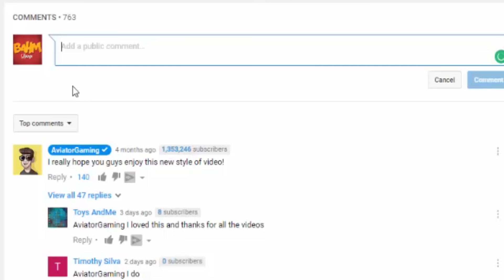You Will NEVER Escape this Minecraft Room!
You Will NEVER Escape this Minecraft Room! w/ AviatorGaming